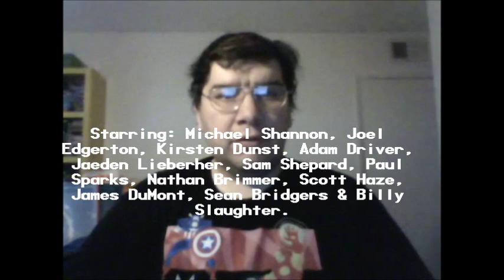Midnight Special (2016): Joseph A. Sobora's Movie Review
My Movie Review of "Midnight Special" (2016).
Starring: Michael Shannon, Joel Edgerton, Kirsten Dunst, Adam Driver, Jaeden Lieberher & Sam Shepard.

Written & Directed By: Jeff Nichols.